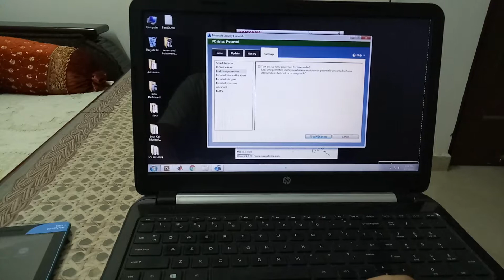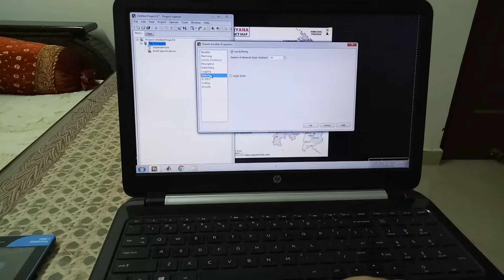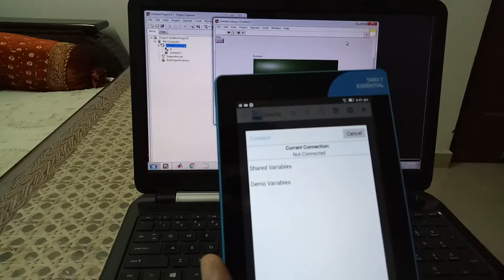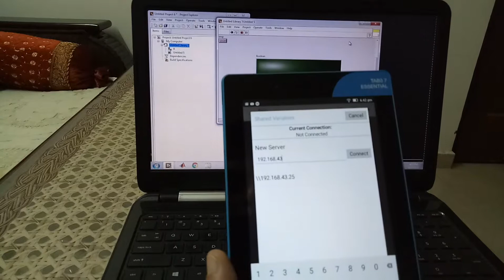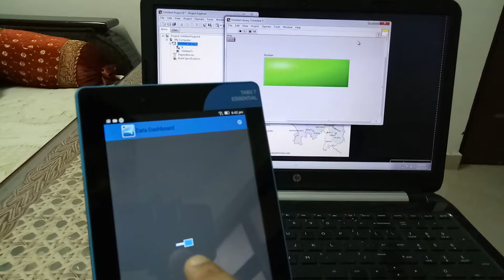Data Dashboard For LabVIEW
DATA DASHBOARD